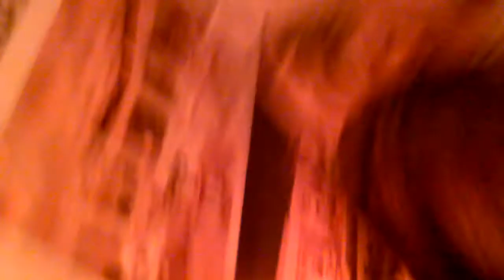Fashion Show El Paseo After Party Thursday